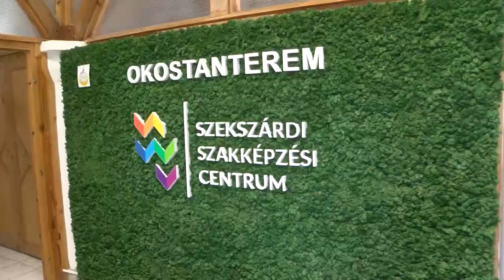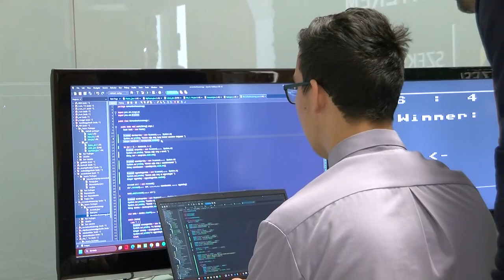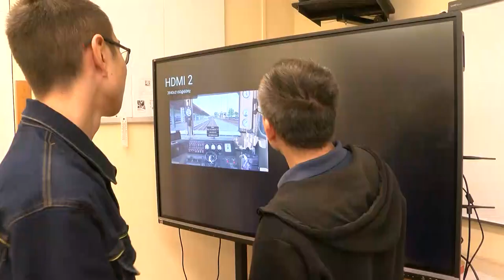A Tolna Vármegyei SZC Apáczai Csere János Technikum és Kollégium